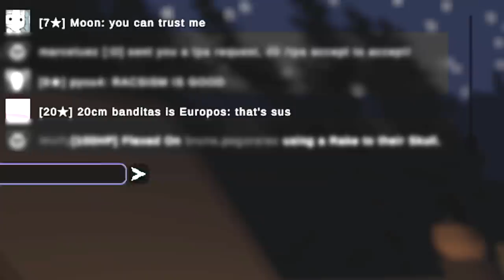Raiding RACIST TEAM & Making Them RAGE QUIT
ruining a racist teams' day & making them rage quit - ENJOY :D